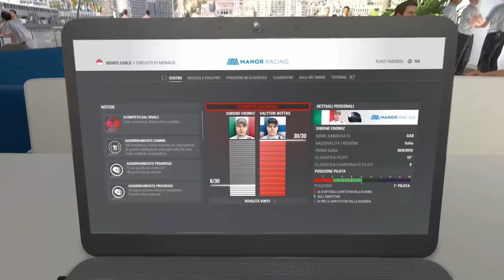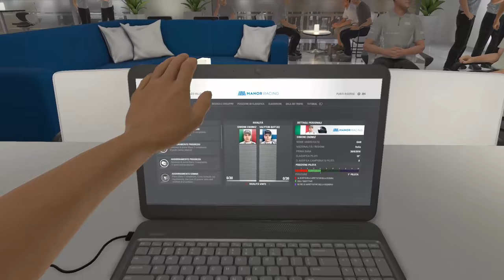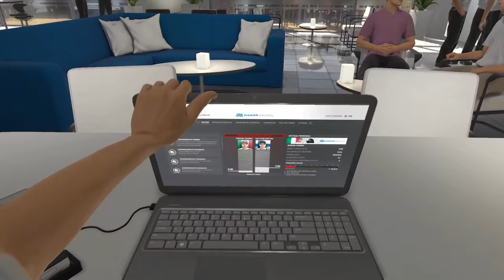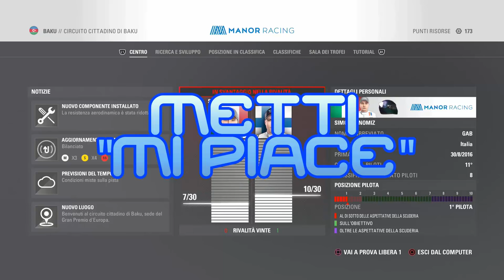F1 2016 ● Ep.4 Monaco - Canada (MAMMA MIA!) ● Gameplay/Let's Play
Quarto episodio della serie incentrata sul gioco "F1 2016" per PS4.

MAMMA MIA CHE ROBE!